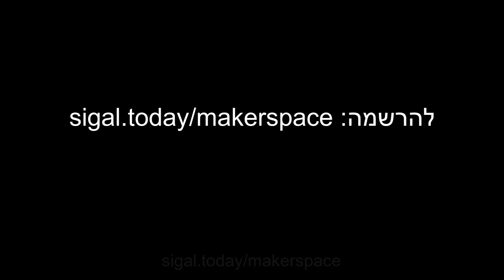יומן מייקרספייס יום 9: התרגשות של הלילה שלפני וובינר